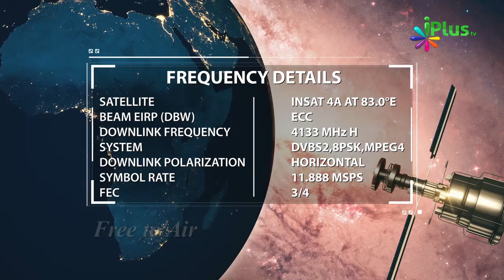Nabi saw Ki Sifarish Kisko Milegi Qiyamat Ke Din By Shaikh Abdut Tawwab - iPlus TV